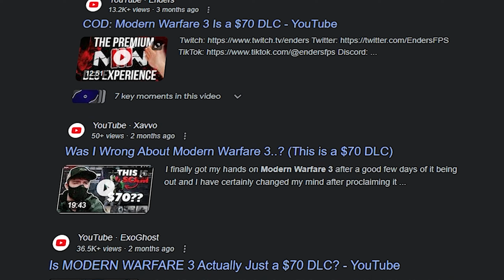The Surprising State of Modern Warfare III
Call of Duty Modern Warfare III went through a very controversial development. Switching Studios half way through the cycle, a campaign that potentially be considered an insult to the player and many more.

But in this video (thanks to the free weekend) I concentrate on the multiplayer side of this game and decide whether this mode is even worth booting up.

This is a super small channel so any support is appreciated!